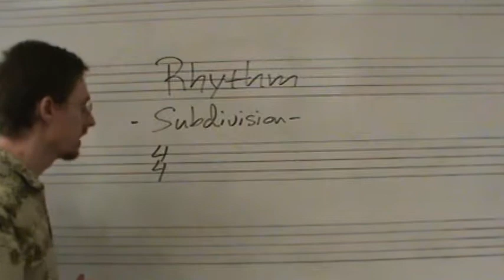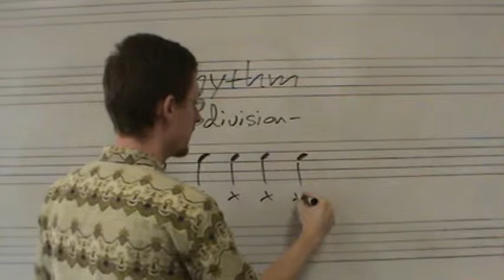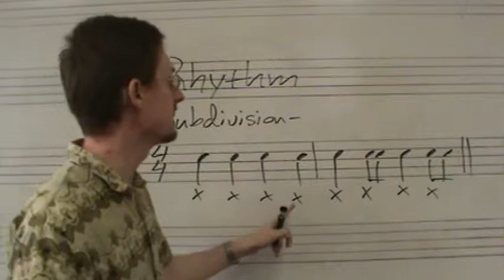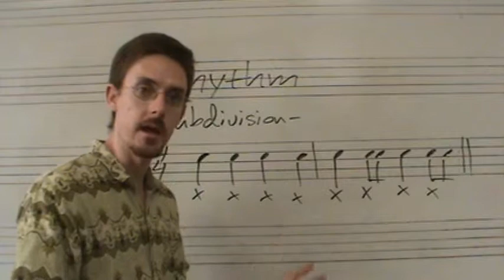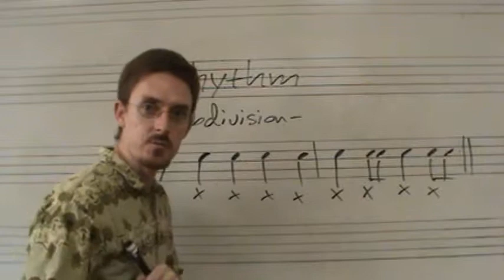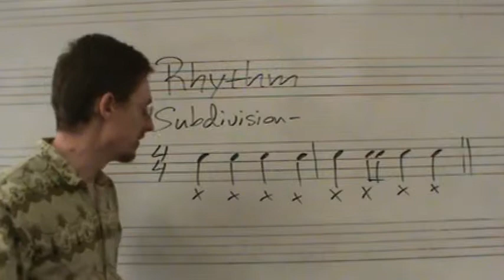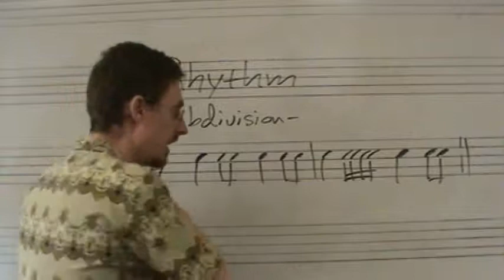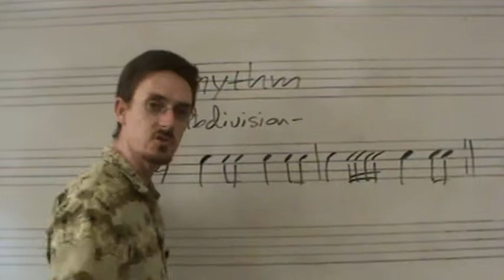Rhythm - Subdivision 1